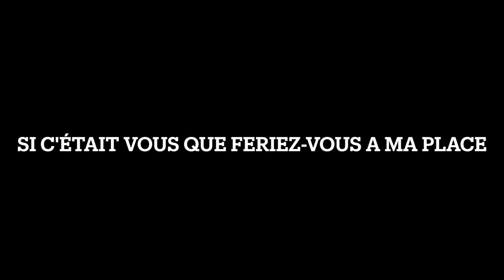AMI D'ENFANCE ( c’est la vie) 😩😭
Il ne veut pas aider son frère ami d'enfance, regarder la vidéo et donner vous votre avis. Merci

He does not want to help his childhood friend brother, watch the video and give you your opinion. Thank you

Présidentielle au Benin / avec Timinni Dragomir Afountountoun Avinkpin dans